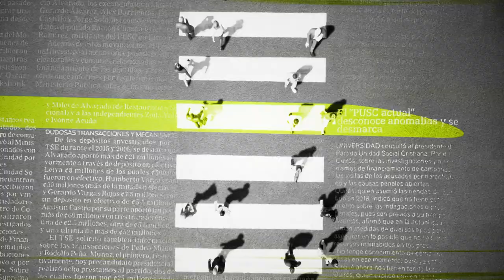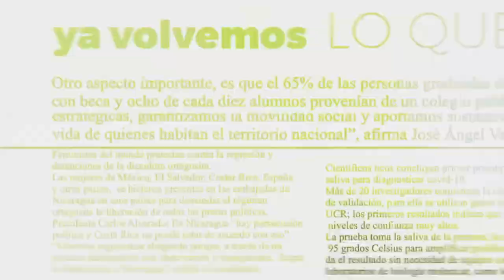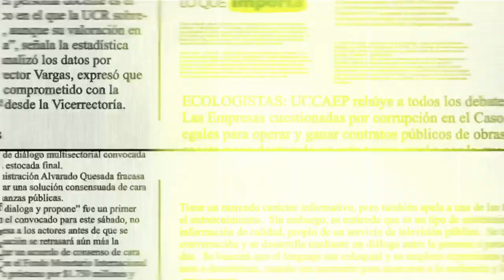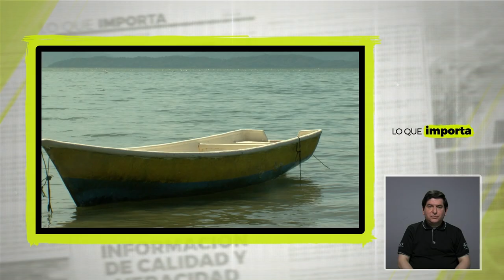Lo que importa: ¿Por qué la cifra de desigualdad en Costa Rica es tan alta?